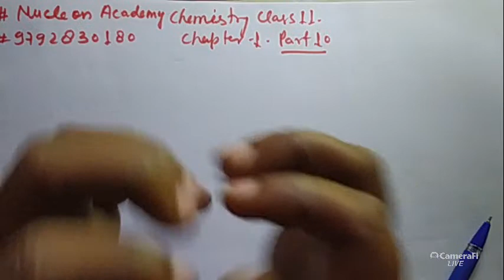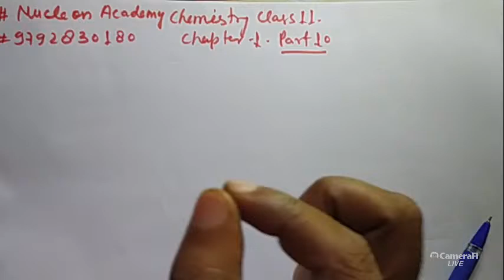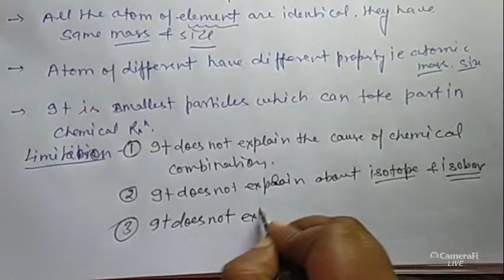class 11 chemistry chapter 1||some basic concept of chemistry part-10 by c.m.dubey